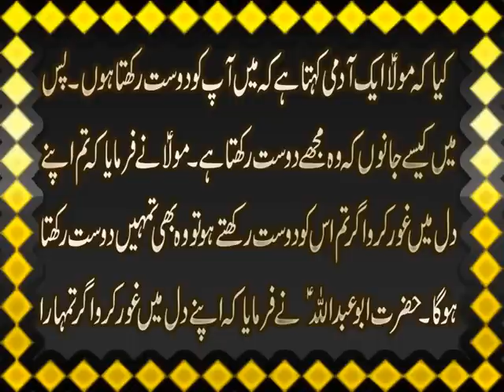Kon Ap Say Kitni Muhabbat Karta Hai | Love Sign | Imam Jaffar Sadiq A.S. Nay Farmaya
Aaj ki video mein ham apko ImamJaffarSadiq A.S. ka wo farman bata rahe hain jis k zariye ap lovesign jan sakte hain k kon ap se kitni muhabbat karta hai. Agar ap bhi kisi sy muhabbat karte hain aur ye janna chahte hain k us k dil mein apki kitni muhabbat hai to is baray main Imam Jaffar Sadiq A.S. nay kia farmaya uski Details k liye ye video Kon Ap Say Kitni Muhabbat Karta Hai Kesay Janay end tak dekhen aur agar apko pasand aye to isay Like aur Share zaroor karen.